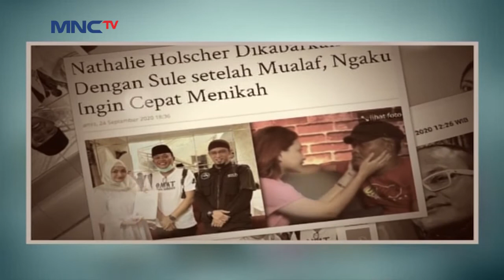Sule Siap Halalin Nathalie ? - Seleb on News (25/9)